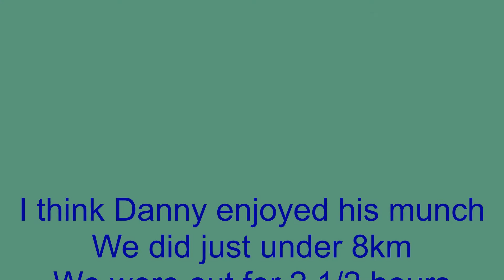Danny the Mini Horse Training - 16 August 2020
Another location for long rein training